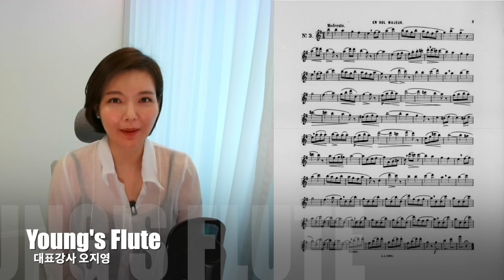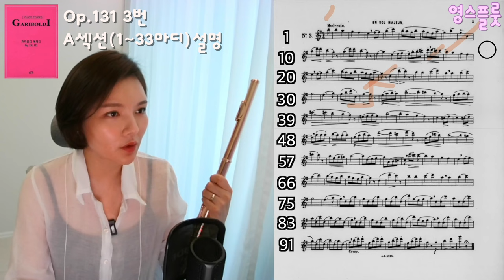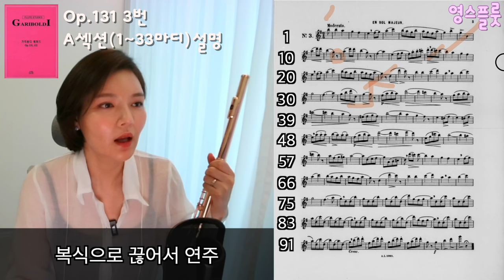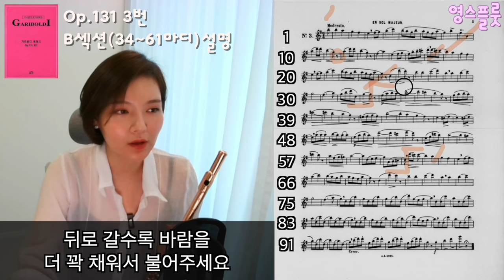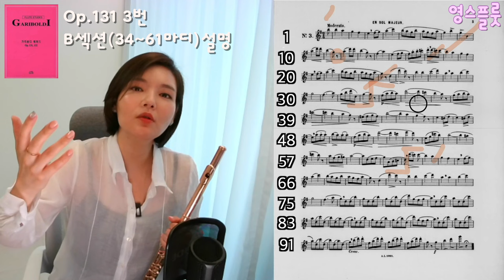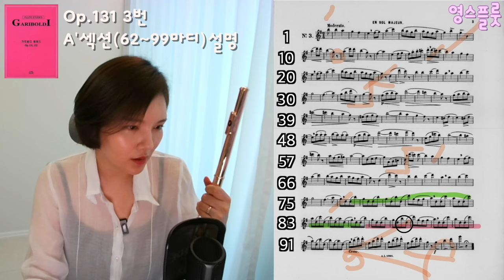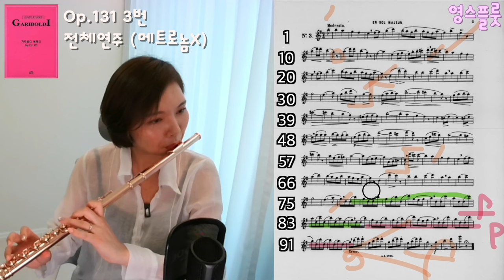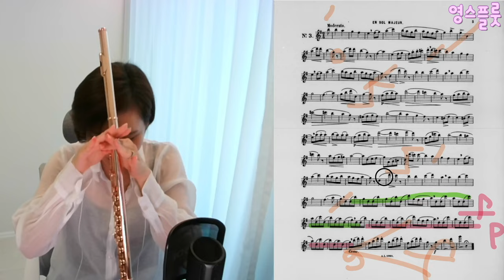[가리볼디 에튀드 Op.131-3 , 영스플룻] Gariboldi etude 영스플룻